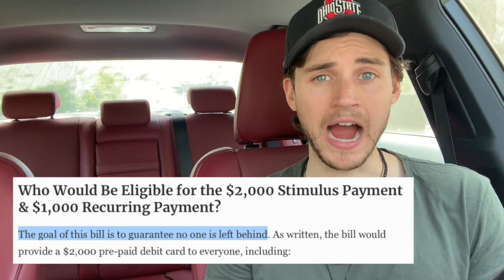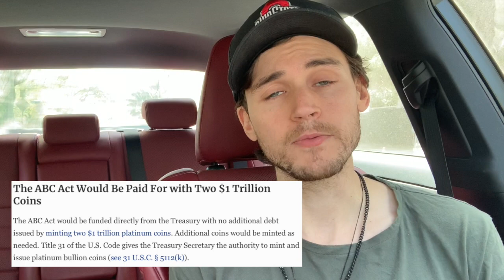$1000 Per Month + $2,000 (ABC ACT) | Automatic Boost To Communities Act Stimulus Explained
You could be receiving another $2000 PLUS an additional $1000 per month for up to a year. In this video I explain the ABC stimulus-- Automatic Boost To Communities Act

Let's face it, most people need some serious financial help in our current situation. While lawmakers, congress, and the government have been trying to implement and pass laws to help, such as Phase 3 of the CARES act giving every $1200 as well extended unemployment benefits, additional unemployment benefits, and other programs such as PPP, EIDL, etc.. it still isn't enough

This pandemic could be going on for quite some time and the current packages that have been sent to us simply wasn't enough to keep us afloat. Not to mention many of the programs have already run out of funding still leaving millions of Americans and businesses without aid.

In an effort to further put money in our pockets to keep us afloat, lawmakers are trying to push the ABC Act, also known as the Automatic BOOST to Communities Act

Here's the details to Automatic BOOST To Communities:
-$2000 preloaded debit card being given to essentially everyone with an additional $1000 each month for 1 year after this pandemic ends.
- This would benefit would be given to taxpayers, dependents, non citizens, individuals without a bank account, individuals without as social security number, individuals without a permanent address, people living in unincorporated territory, and Americans living abroad.

How Will We Find Everyone?
- U.S Treasury will work with government agencies to develop the most comprehensive list of recipients possible
-This includes: IRS, Social Security Administration, Federal Election Commission, Relevant Federal, State, and Local Governement, as well as DMV

How Will It Be Distributed?
- Will be distributed with prepaid cards via:
- Direct Mail
- In Person Pick Up
- At Risk Outreach

*Depending on your situation you would be able to collect your card through one of these means

How Can Funds Be Used?
-This is a prepaid US Debit card and can be used like any other debit card:
- Online stores, in person stores, or can be used to make cash withdrawals at ATMS

Who Is Paying For This?
- Will be funded with no additional debt
- Title 31 of US code gives treasury security authority to mint bullion coins
- 2 $1Trillion dollar bullions coins would be minted and then distributed into the economy

Proposal Calls For Digital Dollar System by 2022
- Proposal Outlines possibility of using infrastructure behind U.S debit card system to create digital public currency wallet system

What are your thoughts? Personally while I do think we absolutely need to get more money into the pockets of everyone in need, we must be careful about giving out what we need and not in excess. All of this will play a HUGE role in how our economy is shaped in the future and we must make certain that we help those in need, but not those who truly don't need it!!